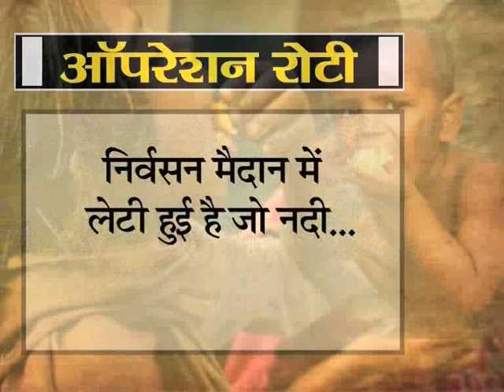Operation Roti special program on the reality of India With Nakul Chaturvedi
By- Nakul Chaturvedi
& Vivek tiwari
& Rupesh

Editor- Ajay & Aditya & Amar